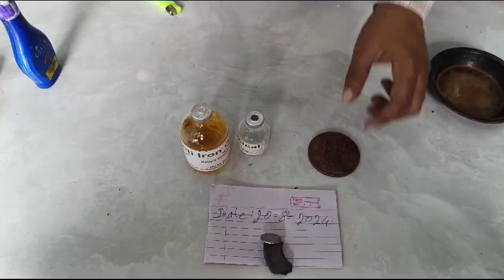Anti iron Coin 🪙 cahmical How to make Coin 🪙 cahmical making process full #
Eno washable coin 🪙 needed and ujala tasting

needle test
ujala test
youtube video